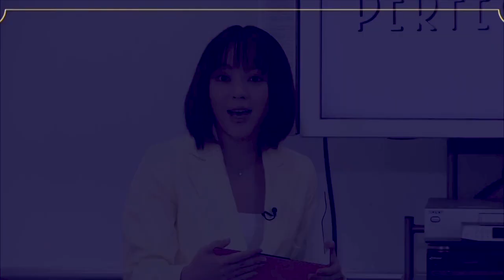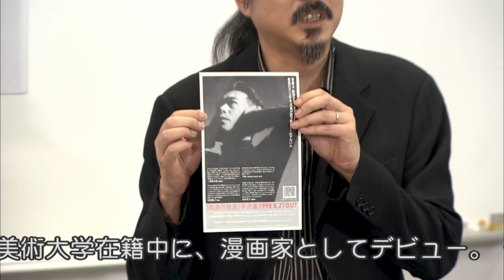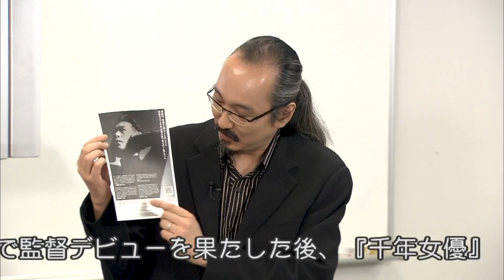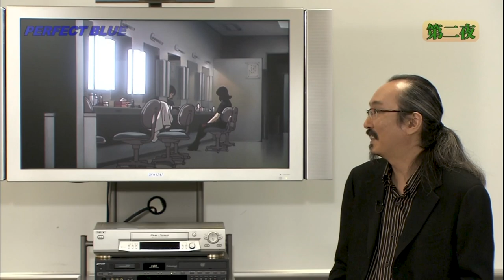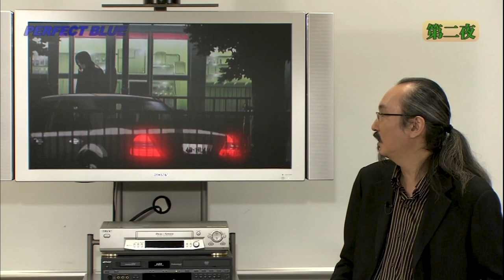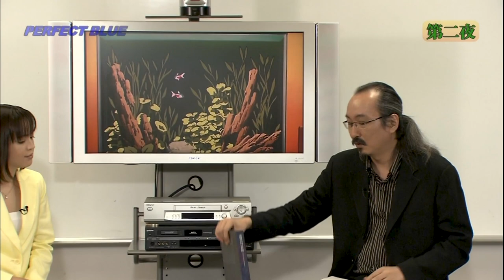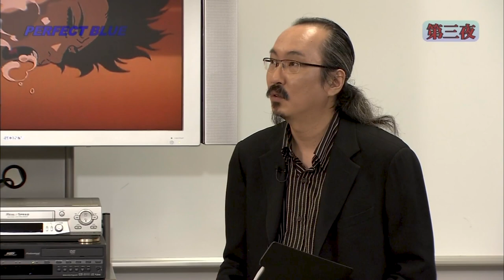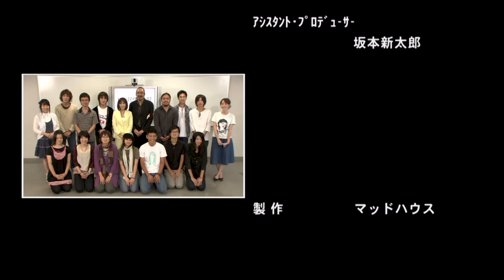Perfect Blue (1997 Film) - Satoshi Kon Lecture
The director of 'Perfect Blue', Satoshi Kon, is giving a masterclass to students to analyze the different meanings of his first feature film.